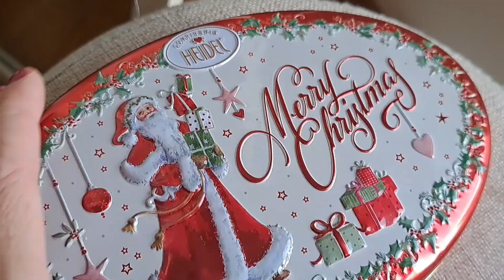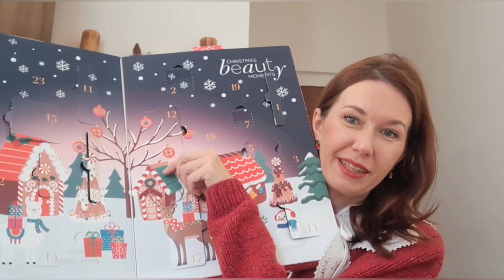декабрьские эпизоды 24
Всем привет! Меня зовут Настя!

Надеюсь что вы хорошо проведете время вместе со мной и вдохновитесь на что-то новое!
 Полезная информация:
 Плейлист декабрьских эпизодов 2022

За фотографию на превью к декабрьским видео благодарюь Татьяну

Группа посвященная проекту в Телеграм

через Paypall можно просто перевести сумму 3.5 $ или 3 €

Для превью видео я использую программу Canva